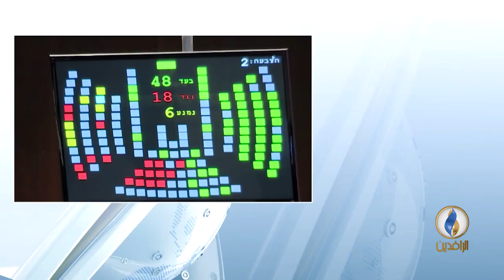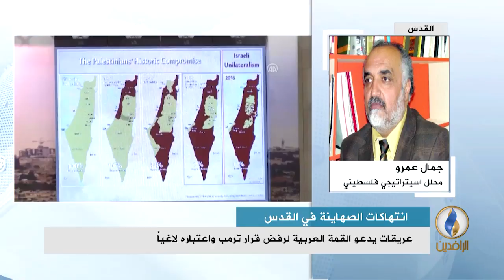مداخلة جمال عمرو بشأن إقرار الكنيست الصهيوني لقانون يتيح طرد المقدسيين من مدينتهم